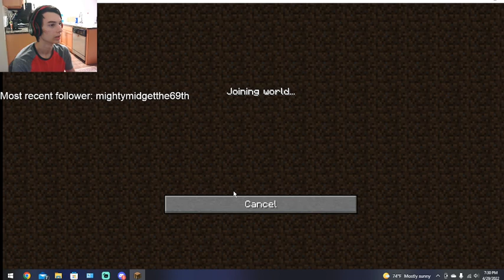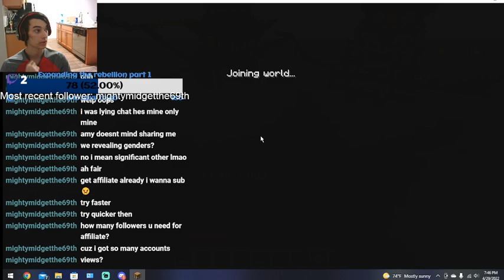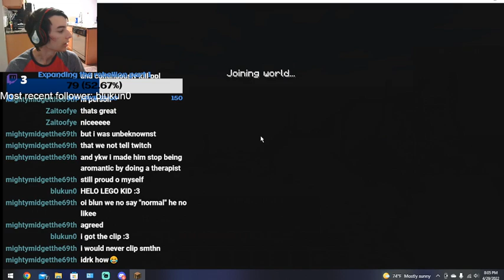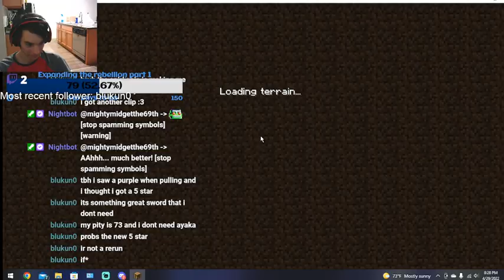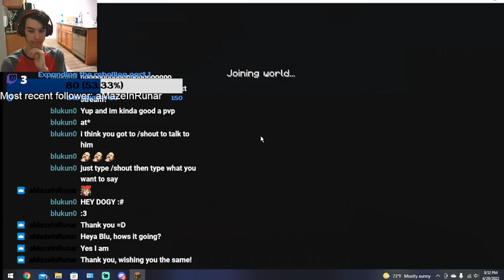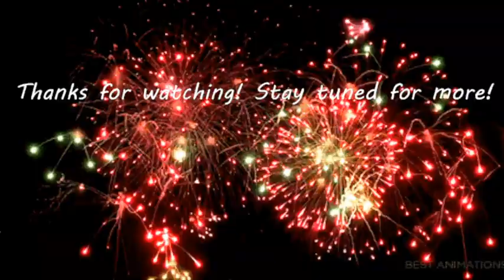Rising in the ranks...hopefully! Minecraft:Bedwars